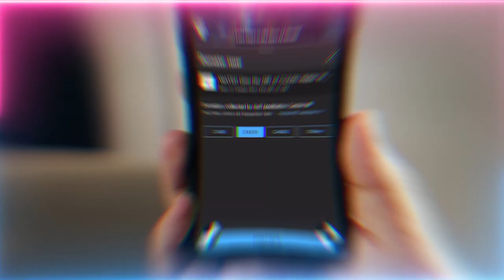Beards Have Angelic Secrets? Breeds Strength and Fuels Testosterone?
Does a full beard gather a spiritual power that begets vigor and vitality?

Q&A Chapters :
00:00 Knowing that we are so weak servants and have no ability to help ourselves, how can we get rid of our inner hypocrite?
05:54  I'm a revert with little knowledge, where can I start and how can I take bay’at (pledge of allegiance)?
06:54 What is the best way to learn adab (manners) in tariqah (spiritual path)?
09:03 Should we email you if we are feeling strong energies, and we are sort of new to the way and practices for about 10 months now?
11:33 How come Sayyidina Musa (as) was black, but those in Israel aren't. And what are the realities of the 12 tribes and the holy sites in Saudi?
20:16 Why is it that now all of a sudden everyone comes against us that is not in our tariqah and they want to aggravate us?
22:13 While in a state of unexplainable anxiety it seems as though Shaykh’s reading my mind and helped me find peace through the talks, what’s the reality?
28:12 If someone asks us to tell them about you and talk about the tariqah and teachings, what should we do?

Recorded : 20230216